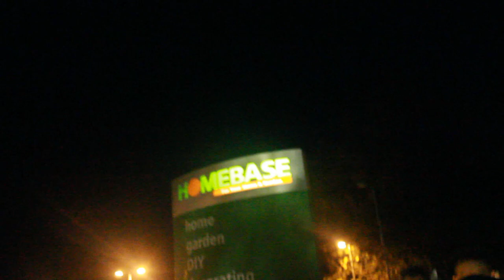HE TOOK ME TO STROUD FOR THIS... **I'M HEATED**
5 SHNACKS A DAY

HE TOOK ME TO STROUD TO DITCH ME! *I'M PISSED*

Welcome to the Mavii Gang channel.

Shout Out:
Tyrike (4:28) / t2s11